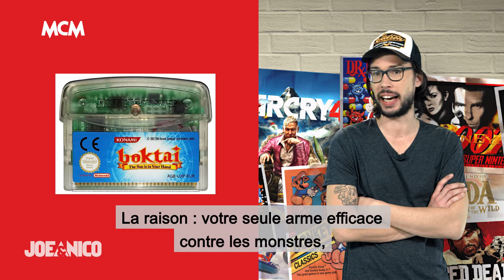JOE & NICO I WARPZONE 08/05 : BOKTAI ! Une Exclu MCM !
Plus connu pour Metal Gear Solid, Hideo Kojima a pourtant signé bien d'autres jeux qui gagnent à être connus ! Joe et Nico font le point !

Joe & Nico, c'est ton programme totalement inédit sur MCM !

∆ Dans "Fight Club", Joe et Nico reviennent sur le clash entre 2 personnages de la Pop Culture.
∆ Avec "Warp Zone", retour dans le passé : c'est la rubrique culte ! Retour sur un film, un jeu vidéo, un groupe de la Pop Culture.
∆ Dans "Pause Caca", ils te disent tout ce qu'ils n'ont pas aimé... Et sans filtre !
∆ Grâce au "Starter Pack", Joe et Nico reviennent sur les b.a.-ba de la Pop Culture.
∆ Dans "L'ascenseur", Joe et Nico recevront un invité pour une interview décalée avec ses hauts et ses bas...
∆ La Pop Culture peut coûter cher. Avec "Portefeuille Suicide" ils te donnent leur conseils conso.
∆ Avec "Take My Money" place à la nouveauté ! Joe et Nico présenteront différents projets Pop Culture mis sur une plateforme de financement participatif
∆ "Au Top !" reviendra sur le Top 3 des news Pop Culture de la semaine.

MCM, Pop Culture Télévision !

Retrouvez MCM dans les Offres Canal (48), Orange (75), Bouygues (85), SFR (57), Numéricable (57), Free (87).